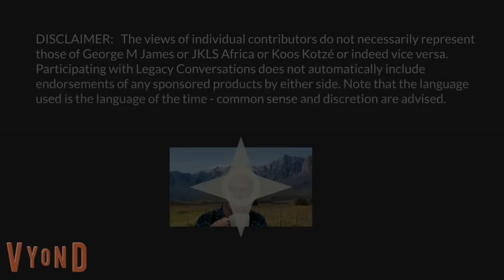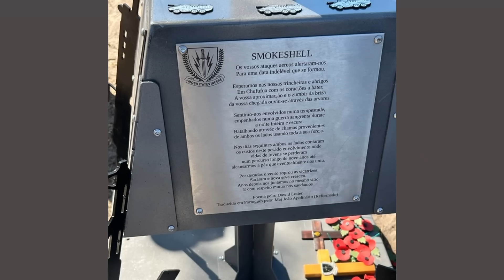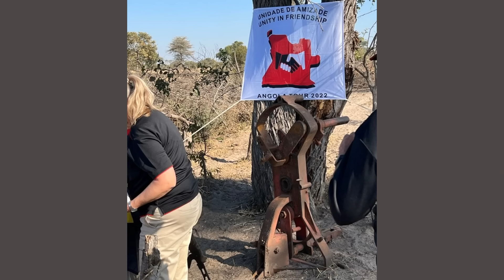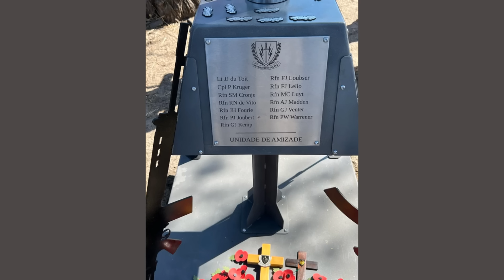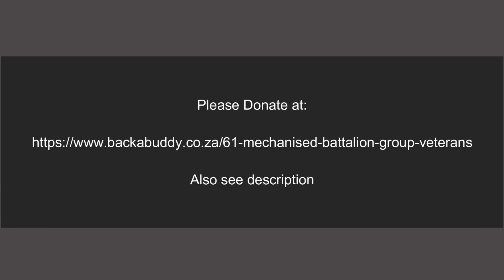Legacy Conversations - HP Ferreira - 61 Mech - Smokeshell Ratel Driver (OPS Sceptic)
HP Ferreira served with 1 SAI, 61 Mech, and took part in the attack a Smokeshell Base where he was shot by a 14.5mm anti-aircraft machine gun. Since then, 1980, he had 96 operations and live in constant pain. This is his story as well as those helping him. If you have questions for HP and mates, please leave them below.